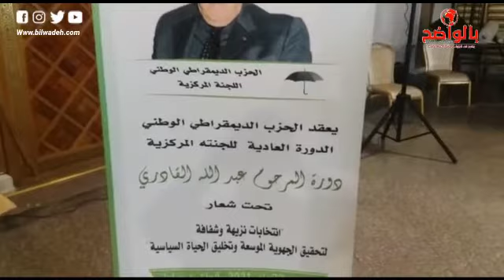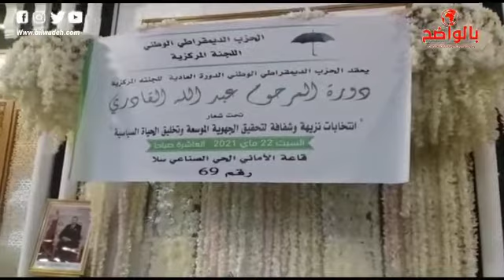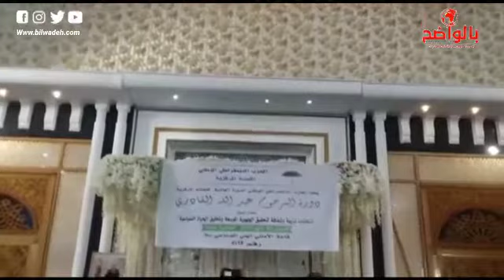دورةعاديةللجنةالمركزيةلحزب المظلةتحت شعار:انتخابات نزيهةوشفافةلتحقيق جهويةموسعةوتخليق الحياةالسياسية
انعقاد الدورة العادية للجنة المركزية لحزب المظلة تحت شعار: انتخابات نزيهة وشفافة لتحقيق الجهوية الموسعة وتخليق الحياة السياسية